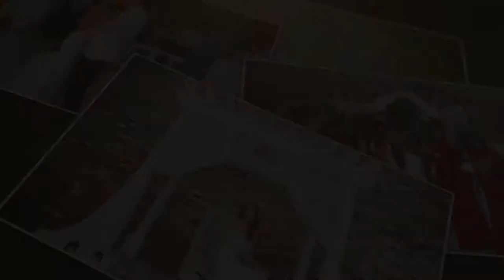Rankin Gardens & Atrium: Special Event Venue (Columbus State University)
Nestled in the heart of uptown Columbus, this historic event venue features a beautiful courtyard and atrium in an unparalleled setting for wedding ceremonies, receptions, rehearsal dinners and other events. Discover the beauty and elegance of this 150-year-old legacy!